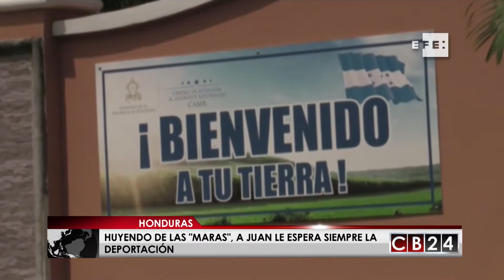La deportación es el enemigo de quienes huyen de las "maras"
A Juan las "maras" (pandillas) le mataron a un hermano y a él le pegaron dos balazos, tras lo que huyó de Honduras con destino, primero a EE.UU. y después a México, país al que sigue intentando regresar tras varias deportaciones.

Un sábado de marzo pasado, este albañil hondureño de 30 años llegaba a su trabajo en Tapachula (México) a cobrar el salario de la semana cuando fue capturado por agentes migratorios y, cuatro días después, ya estaba de vuelta en Honduras.

Juan Migrante -su verdadero nombre se oculta por su seguridad- relató a Efe en Omoa, en el Caribe de Honduras, el mismo día que llegó deportado, que esta ha sido la sexta vez: la primera fue en 2015, desde Estados Unidos, y las cinco últimas desde México.

"No logré ni cobrar mi semana, quedó todo tirado allá. A cobrar iba el sábado en la mañana y me capturaron las Migraciones", dice frustrado tras salir del Centro estatal de Atención al Migrante Retornado (CAMR) en Omoa, a pocos kilómetros de la frontera de Honduras con Guatemala.

Es uno de los 23 hondureños que un martes a inicios de marzo llegaban deportados en un autobús desde Chiapas, tras un recorrido nocturno de unas trece horas y custodiados por dos policías guatemaltecos fuertemente armados.
"Bienvenido a tu tierra", se lee en la entrada del CAMR, donde los repatriados cumplen un trámite de registro: a los que desean quedarse en su país se les envía en otros autobuses hacia la ciudad de San Pedro Sula, desde donde se dirigen a sus casas con una mínima ayuda gubernamental.

Juan prefiere seguir intentándolo e iniciar el enésimo camino de retorno a México, donde lo esperan en Tapachula su esposa, mexicana, y un hijo de corta edad, a los que sueña con poder traer a Honduras para que conozcan a su madre y hermanos.

La vida de Juan como migrante se inició en 2014: había comprado un pequeño terreno y una casa con techo de zinc en Cofradía, en el departamento de Cortés, pero las pandillas comenzaron a extorsionarlo pidiéndole un "impuesto de guerra", a lo que se opuso.

Los pandilleros le dispararon en el estómago y en una rodilla. A su hermano mayor, las "maras" ya lo habían asesinado en el sector de Naco, cerca de Cofradía.

"Me fui hasta California, Estados Unidos, pero allá me agarraron los gringos" y "me deportaron hacia Honduras" en 2015, rememora.Desde entonces, intenta establecerse en México.

"La verdad aquí (en Honduras) no hay oportunidades de trabajo, las pandillas me agobian", hay "muchos problemas, por eso decidí mejor irme otra vez para allá a Chiapas", explica.

En México, Juan llegó la primera vez hasta Monterrey, en el norte, luego estuvo trabajando como albañil "en el DF" (distrito federal) y en Querétaro, pero las autoridades migratorias mexicanas, a las que califica de "corruptas" porque "le roban el dinero a los migrantes", siempre lo han capturado y enviado de regreso a Honduras.

"Quería arreglar unos papeles" para residir legalmente en Tapachula, pero "me cobran una gran multa de 14.000 pesos mexicanos (unos 750 dólares) sólo por arreglar una residencia permanente que no me la han querido dar, por eso me siguen deportando, porque no he arreglado ese papel todavía", dice.

Según Juan, en México hay trabajo para él, que además sabe de carpintería y electricidad y que en su oficio de albañil gana a diario unos 200 pesos mexicanos (unos 10,7 dólares).

Efe